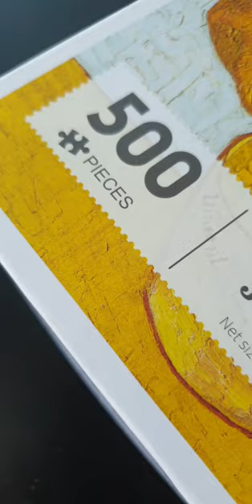Jigsaw Puzzle !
500 pieces jigsaw puzzle !